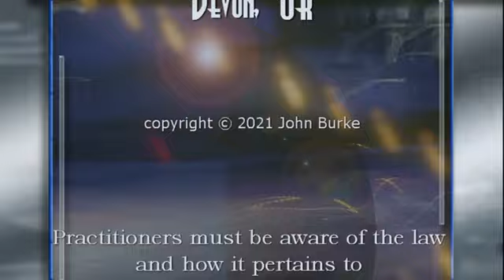seipai Bunkai Strategies 2021 week 28 koryu karate oyo jutsu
for the free Bunkai Strategies Newsletter and our range of DVDs, Books, and Downloads.  In this week's clip, we take a look at the start of the Naha-te kata seipai...